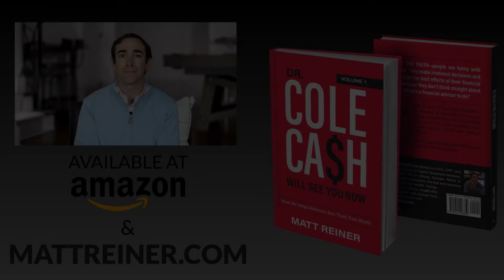Conquering Client Emotions As An Advisor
The same mixed emotions you feel before your first visit to a psychologist are the same emotions you feel when first visiting a financial advisor. These are the emotions that financial advisors need to help clients overcome.

Within the book, Dr. Cole Cash Will See You Now, Dr. Cole Cash helps financial advisors overcome their own emotions by creating a safe environment and hearing their fears, worries, objectives, and more. These key parts of the book mirror how advisors should tackle client relationships!
Get tips and tools on how to grow a successful, technology-focused Financial Planning firm.

Want more news on how Matt bridges the gap between finance & technology, find more on the blog.

Matt Reiner's New Book - Ready to be Rich

Matt Reiner is an author, CEO and co-founder of financial technology firm Benjamin, and a Managing Partner at Capital Investment Advisors in Sandy Springs, Georgia. He hosts the Bridging the Gap podcast and Roundtables.